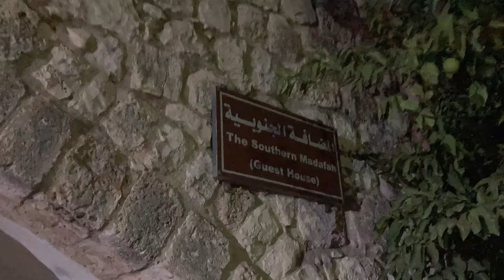البلدة القديمة في ديرستيا فلسطين - Dairstya Old Town تصوير: حنين